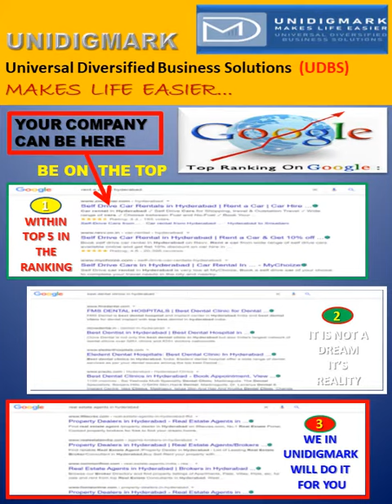Digital Marketing At A Very Lowest Cost, Grow Your Business with Unidigmark, Profit At A Lowest Cost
Digital Marketing At A Very Lowest Cost, Grow Your Business With Unidigmark, Business Growth At A Very Lowest Cost, Best Rate of Digital Marketing, Highest Profit At A Lowest Cost,